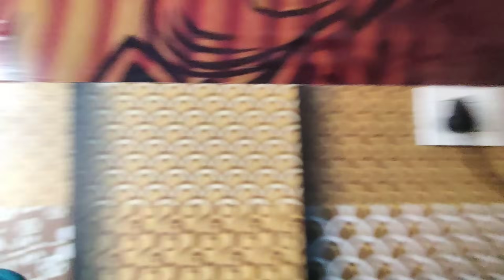सुसुराल से मायके पहुंच गए || आज का दिन है बहुत खाश ♥️